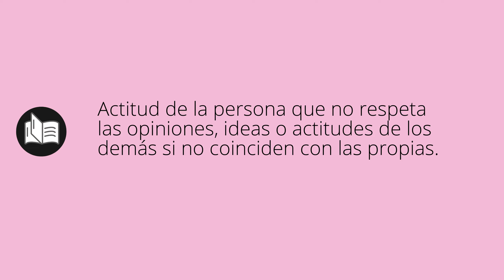Que significa INTOLERANCIA • intolerancia SIGNIFICADO • intolerancia DEFINICIÓN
Que significa intolerancia en español. Cual es el significado y definicion de intolerancia. que es intolerancia. intolerancia definiicon en español. Todos los significados y definiciones del diccionario español.

Diccionario de la RAE (Kindle):
Diccionario de la RAE (Tapa dura):
Diccionario de primaria VOX:
Diccionario Esencial de la Lengua Española:
Diccionario Cambridge Español - Inglés: